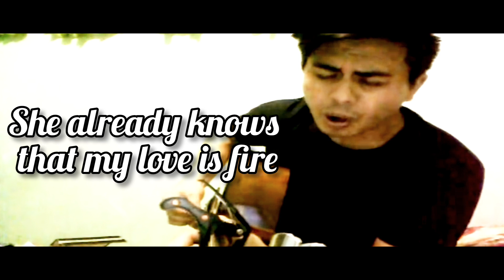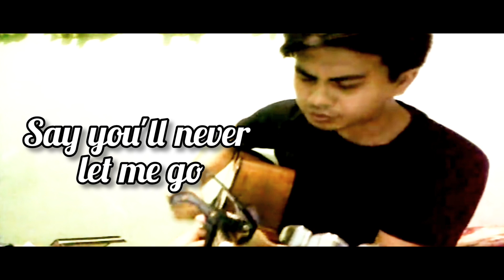ROSE by chainsmokers acoustic cover